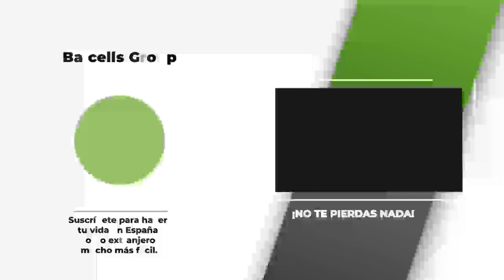Los 7 MOTIVOS que PUEDEN DENEGAR tu NACIONALIDAD ESPAÑOLA (Y Cómo Evitarlos)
Descubre las casuas más frecuentes que pueden denegar tu nacionalidad española en este video. ¡Incluyendo las mejores recomendaciones y tips para obtener una resolución favorable!

Tanto si ya has presentado tu solicitud de nacionalidad y te la han rechazado, como si tienes pensado presentarla, este video es para ti. Hemos recopilado las causas más frecuentes por las que suelen requerir los expedientes de nacionalidad para que las puedas evitar y poder conseguir tu nacionalidad española de una manera fácil, rápida y sencilla.

En concreto hablaremos sobre los 7 motivos más comunes por los que podrían denegar tu solicitud así como las mejores soluciones para cada caso:

✅ Tener antecedentes penales/ policiales
✅ No apostillar/ legalizar los documentos necesarios
✅ No haber residido el tiempo suficiente en España
✅ Confundir los periodos de estancia con periodos de residencia
✅ Estar fuera de España más del tiempo permitido
✅ No empadronarte con tu cónyuge
✅ No contestar/ contestar tarde a un requerimiento

¡No te lo pierdas ya que descubrirás qué hacer si estas en cualquiera de estas situaciones así como cómo evitarlas!

Si tienes dudas o te gustaría recibir asesoramiento sobre cualquier otra cuestión de extranjería, no dude en contactarnos: